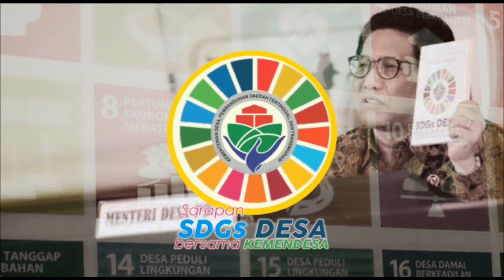Gotong Royong Menekan Stunting di Desa Iloponu Gorontalo bersama Kades Suwartin Rahman | eps 132